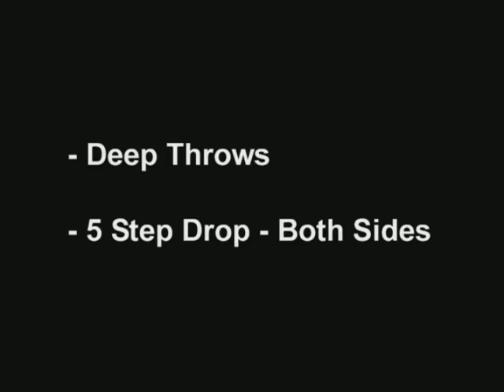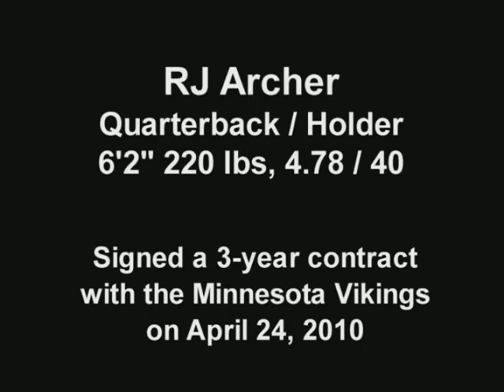RJ Archer (NFL QB 6'2" 220lbs) 8/24/2010 Passing Workout -- Part 1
RJ Archer (NFL QB 6'2" 220lbs) 8/24/2010 Passing Workout; Deep Throws and 5 Step Drops (Both Sides)